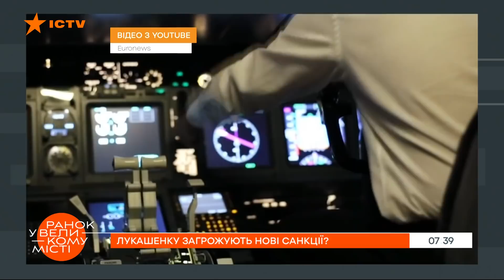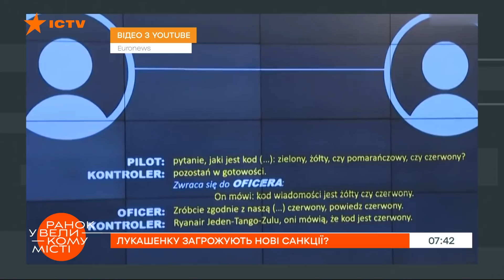Лукашенко грозят новые санкции? Открылись важные детали по делу Протасевича — ICTV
Смотрите в программе Утро в Большом Городе на ICTV: какие есть у Европы доказательства причастности Лукашенко к экстренной посадки самолета.

Летом этого года оппозиционного белорусского журналиста Романа Протасевича задержали белорусские силовики после экстренной посадки в Минске. Поэтому делу появились новые важные обстоятельства.

Одна из европейских стран заявила, что у него есть доказательства причастности Лукашенко к захвату заложников.

О каких именно доказательствах идет речь?
И грозят ли Лукашенко новые санкции?

Подробнее смотрите онлайн на YouTube-канале ICTV в сюжете международного обозревателя Юрия Мацарского для программы Утро в Большом Городе от 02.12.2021